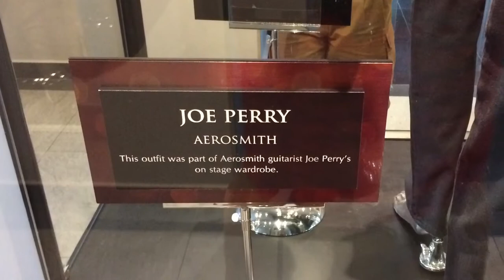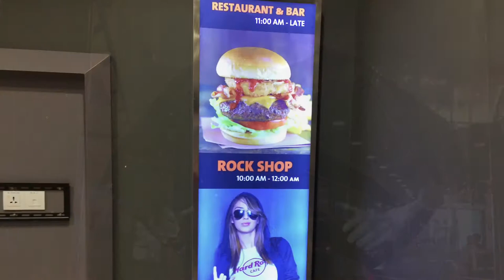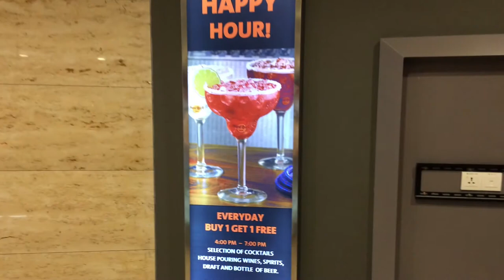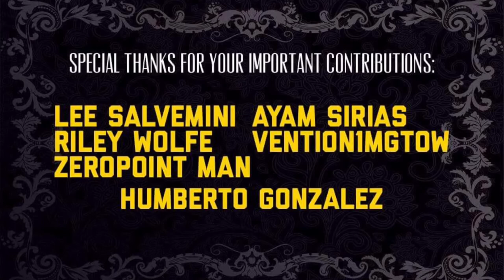Phnom Penh Hard Rock Cafe... and Monkeys! (Exploring Near Wat Phnom... Cambodia)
✅ Litecoin to: LKf8FZaAzYiWzdG91rx6R1VHYUdwLKGaTB
✅ Ethereum: 0x47a82570A65480f86a670Cf3eda47d60ABe3b6E8

(where you can send your messages for a $20 viewer request video)